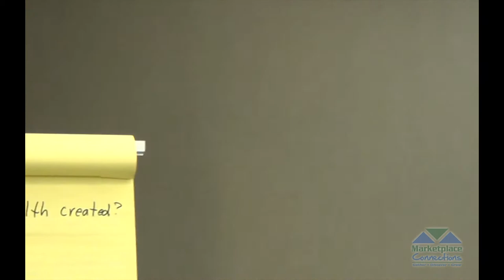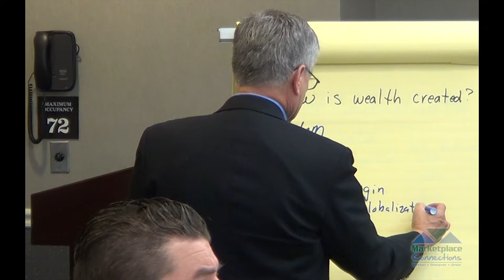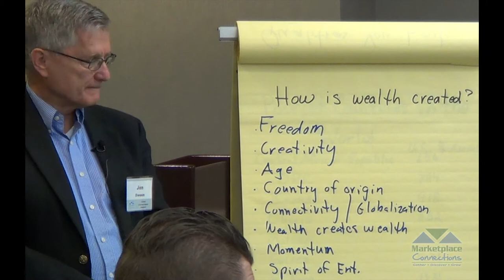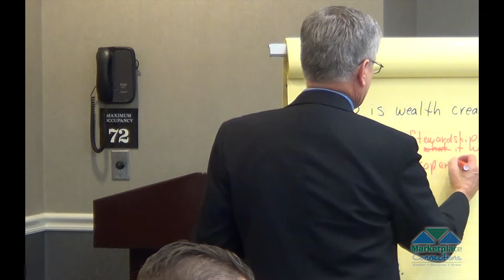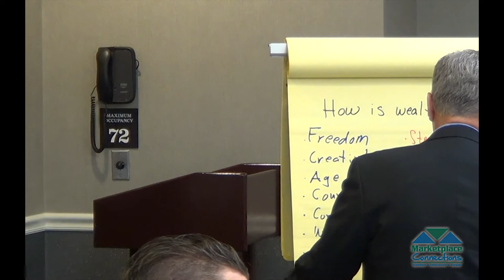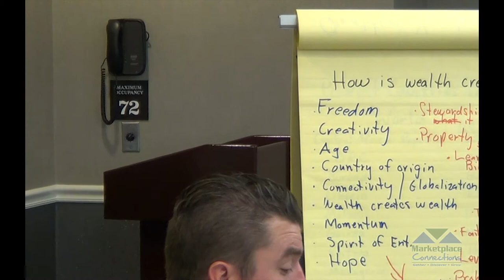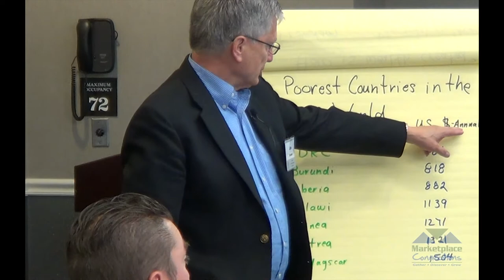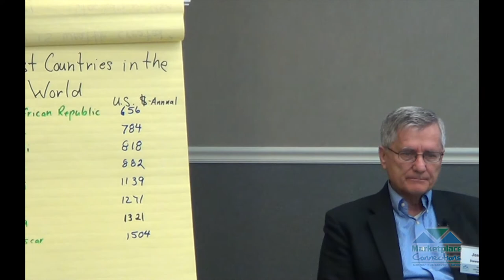How is Wealth Created?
Jon Sween, the founder and CEO of Marketplace Connections, leads a discussion on How Wealth Is Created.

Jon has years of experience traveling globally to help and empower young entrepreneurs, educating and assisting them in starting their own businesses. The West has experienced unparalleled growth and freedom in building wealth, but why do so many countries seem stuck in an unending loop of poverty and corruption?

Marketplace Connections exists to foster a network among professionals from around their city and ultimately around the world. We help foster Good Company, Great Conversation, and Inspiring Interaction.

We connect around universal values, motivating us to live and work with the utmost integrity.

We connect around authentic conversations stemming from struggles and joys experienced in the workplace.

We connect around networking, believing that our time together is valuable for growing our businesses.

We connect around groups, seeking to learn and grow in community.
God.

We connect around God, honoring the spiritual component of life and drawing strength from our Creator.